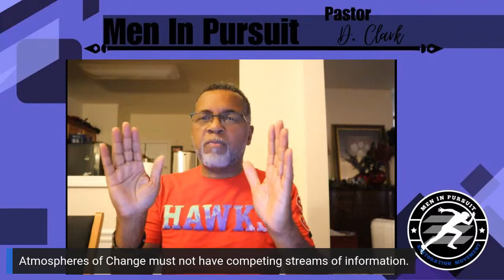Transformation P2 Atmospheres of Transformation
Time to Transform